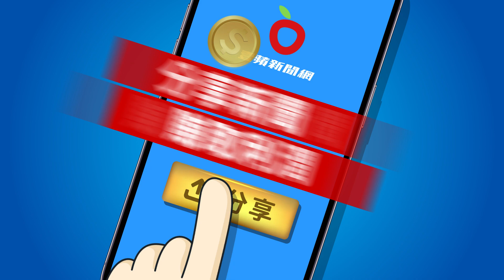炎亞綸大手筆砸10萬約會寵另一半 送對戒卻後悔了｜壹蘋新聞網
男神炎亞綸今（14日）出席手機K歌代言活動，一身亮桃紅西裝帥氣登場，絲毫看不出從日本回來胖5公斤，主持人海裕芬還當場觸摸他丹田出力後硬硬的腹肌。他今陪粉絲過情人節，但工作結束後，卻沒約會行程，只說想泡澡，「最近肩頸痠痛到不行」。

【炎亞綸大手筆砸10萬約會寵另一半　送對戒卻後悔了】